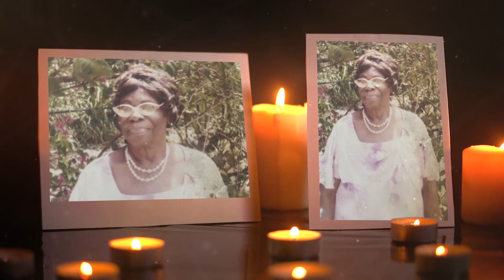In Loving Memory - IVY GLENDORA SIMMONS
Aged 97 year, late of Belmont Road, St. Michael.